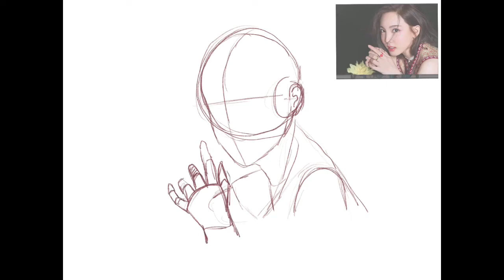[Twice Nayeon More and More Speed paint] I Wanna Have More! Let's draw Twice!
Heyoooo! This is the second-speed paint thingy I'm updating to my thingy as a hobby. I wanted to draw Twice to honor their recent comeback, starting with the oldest member lol, Nayeon! Turn on subtitles if you want to see my commentary lol idk :] (if I can figure out how to add subtitles)

Music: More and More by Twice (1.25 speed lol) and Oxygen by Twice